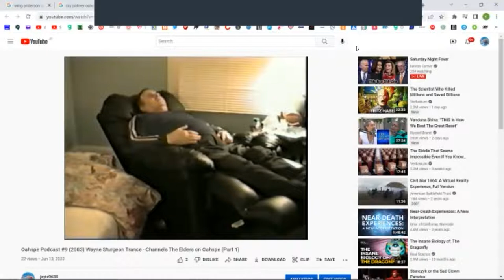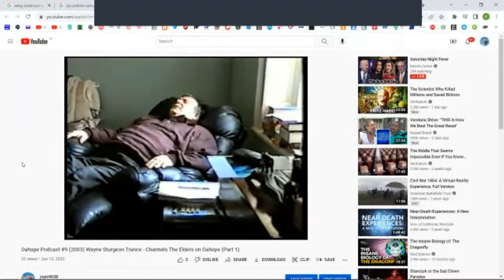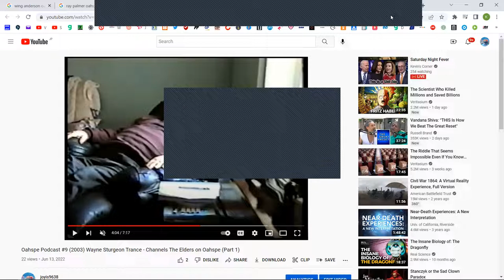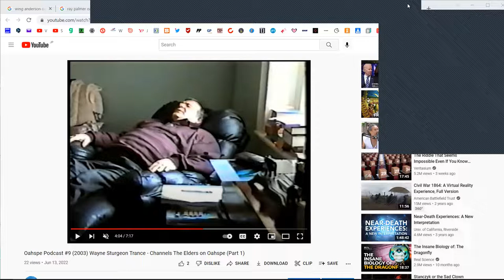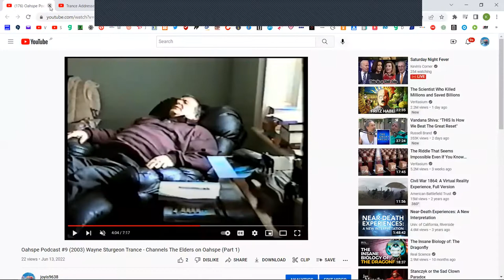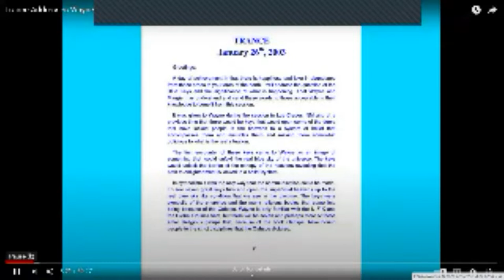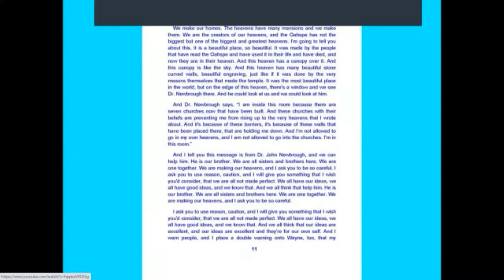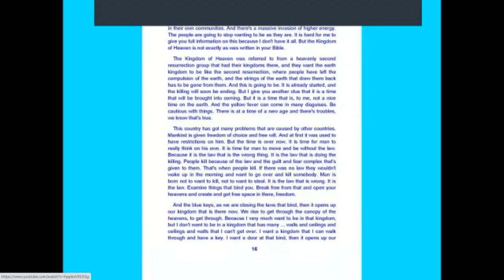Oahspe Podcast #11 (2022) Dr Dan Gabriel talks on Wayne Sturgeon: modern Oahspe medium - PART 1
To download over 400 free ebooks on mysticism, spiritualism, angelic realms, new thought, Oahspe-related, positive affirmations, Native American, or other new age ebooks, go to (BUT NOT VIA SMARTPHONE APS AS BIG TECH WILL BLOCK YOU):